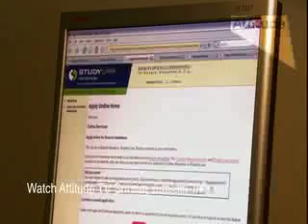Transition 2 Part 1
2nd part of our feature on transition from school to tertiary study for young Kiwi's with a disability.